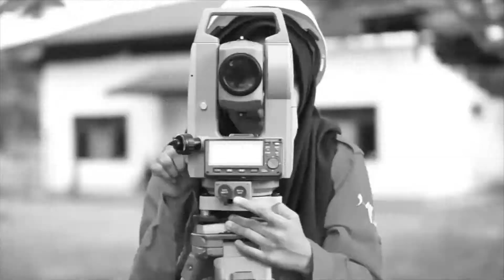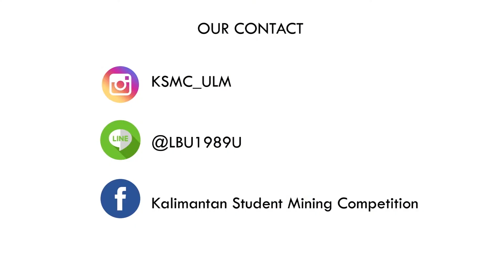KSMC 5 - Mine Surveying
[Kalimantan Student Mining Competition]
Kalimantan Competition Edition is coming ready soon on April 2019 KSMCV KSMC2019 !!! Get ready to participate on our kalimantan mining competition games and win the prize! Not only university in South Kalimantan that will be participating, but also Mining University around Kalimantan areas. Registration will be opened on Januari until April, 2019.
Prepare your team and join us👌🏻
Contact Person :
Line : @lbu1989u
Facebook : kalimantan student mining competition 5